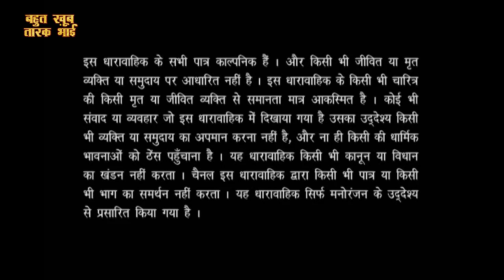महफिल की शुरुआत अंक के साथ | Bahut Khoob Taarak Bhai | Ep - 111 | Watch Full Episode Now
In this special episode, Shailesh Lodha begins the show on an interesting note. Meanwhile, he invites three famous poets Shikha Mishra, Turaj, and Zero Bandvi. They recite unique Poems, some of which are satirical, Gazal forms of poems. To enjoy these hilarious poems, watch the entire episode.